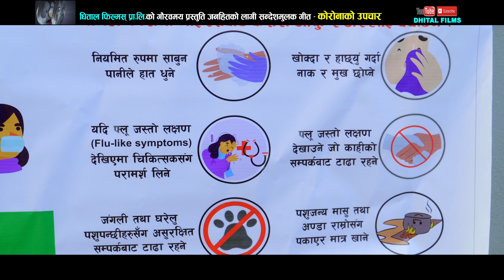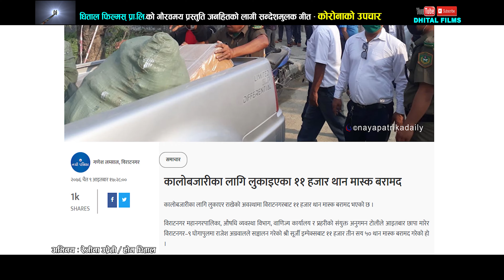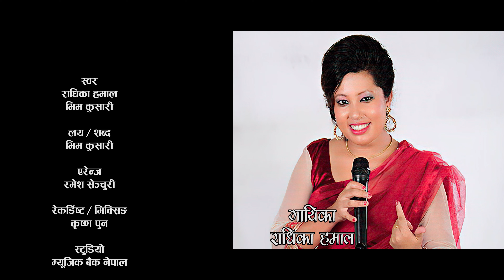खुसीकाे खबर, अब नेपालमै काेराेना भाइरसकाे उपचार हुने सरकारी पक्षबाट नायिका रेजिना उप्रेती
song:- काेराेनाकाे उपचार Coronako Upachar
Vocal:- Radhika Hamal & Bhim Kusari
Lyrics/Music:- Bhim Kusari
Audio/video:- Dhital films  pvt. ltd.
Director:- Hom Dhital
Cinematographer:- Marubhumi Narayan
Editor:- Roshan Dhital
Cast:- Rejina Upreti / Hom Dhital
Post Production:- Dhital films  pvt. ltd.

Coranavirus status
CORONA UPDATE
Viral News
Trending Videos

काेराेनाकाे उपचार || Coronavirus song 2020, Radhika Hamal, Bhim Kusari ft. Rejina Upreti, Hom Dhital